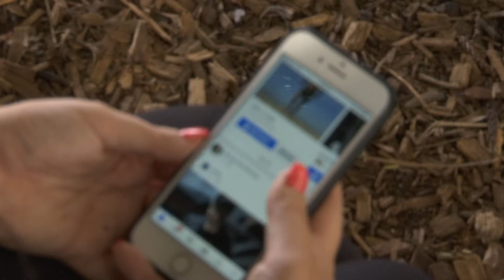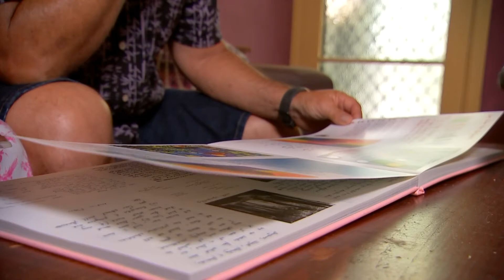ABC News: Coercive control laws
The horrific murders of Hannah Clarke and her three children shone a spotlight on controling behaviour in domestic violence relationships.

One year after their deaths, the Queensland Government has moved to criminalise coercive control with an independant group set up to shape the new laws. Story aired on ABC News Queensland on 17/02/21.